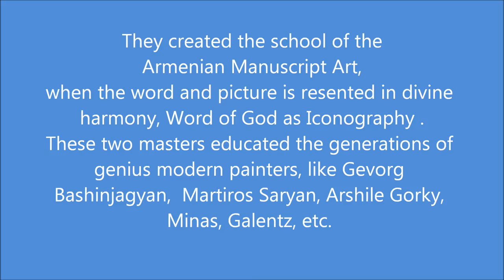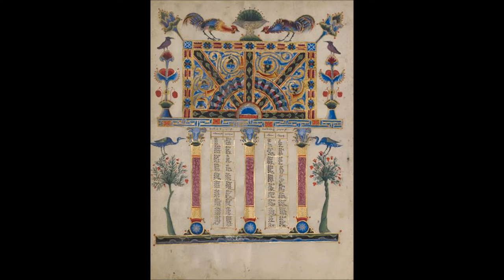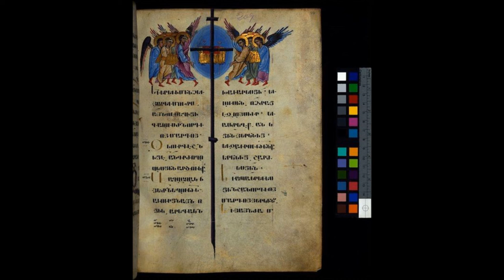Armenian Manuscript Art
Genius masters of Armenian
Armenian Manuscripts Of Middle Ages